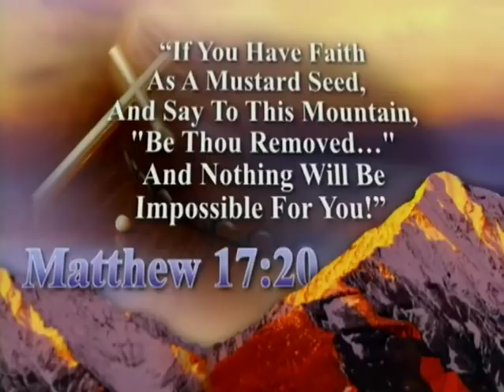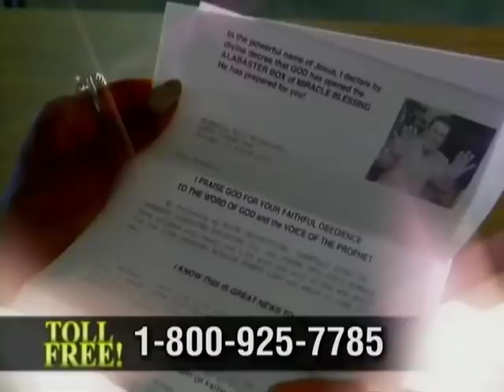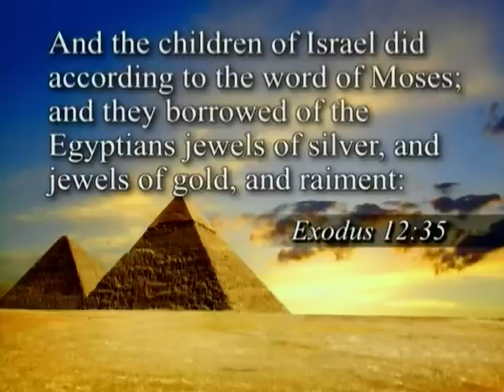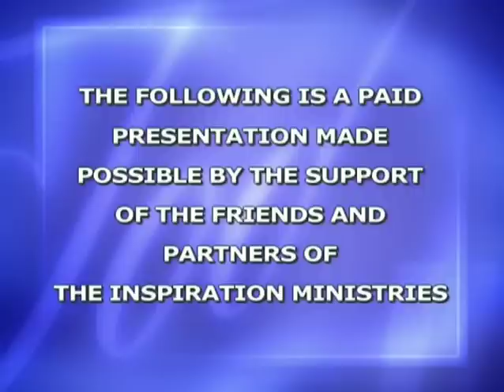Peter Popoff 2012 12 17 0612